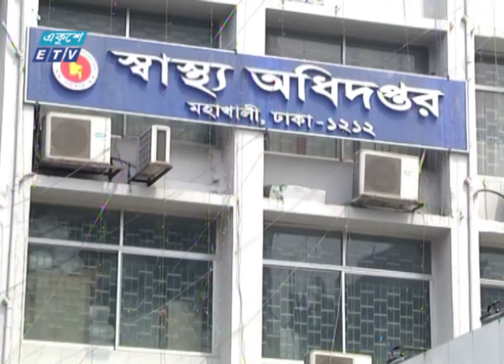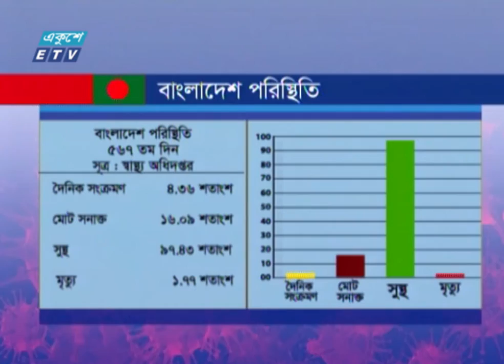প্রধানমন্ত্রীর জন্মদিনে সারাদেশে চলবে টিকা ক্যাম্পেইন | ETV News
প্যাকেজের বিষয়: প্রধানমন্ত্রীর জন্মদিনে সারাদেশে চলবে টিকা ক্যাম্পেইন
প্রধানমন্ত্রী শেখ হাসিনার জন্মদিন উপলক্ষে কাল ২৮ সেপ্টেম্বর সারাদেশে চলবে টিকা ক্যাম্পেইন। নিবন্ধনকারীরা অগ্রাধিকার পাবেন জানিয়েছেন স্বাস্থ্য অধিদপ্তরের মহাপরিচালক। ৮০ লাখ মানুষকে টিকার আওতায় আনায় এর লক্ষ্য। এরিমধ্যে শেষ হয়েছে সব প্রস্তুতি। স্মৃতি মন্ডলের রিপোর্ট।

২০০০ সালের ১৪ই এপ্রিল এটি সম্প্রচার কার্যক্রম শুরু করে। টিভি চ্যানেলটির খবরে নতুনত্ব ও অভিনবত্ব থাকার কারণে দর্শকদের কাছে বিপুল জনপ্রিয়তা লাভ করে। দেশ বিদেশের সর্বশেষ খবর, নাটক, সিনেমা, ডকুমেন্টারিসহ নানা খবর ও বিনোদনমূলক অনুষ্ঠান প্রচারিত হয় একুশে টেলিভিশনে।